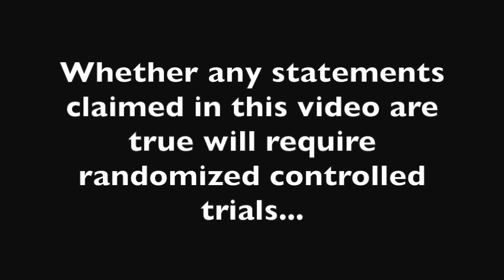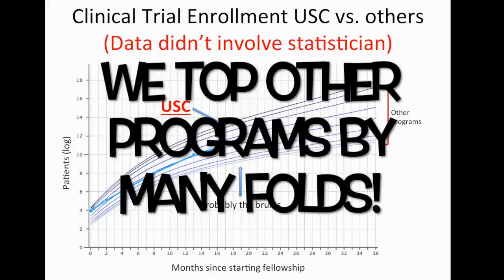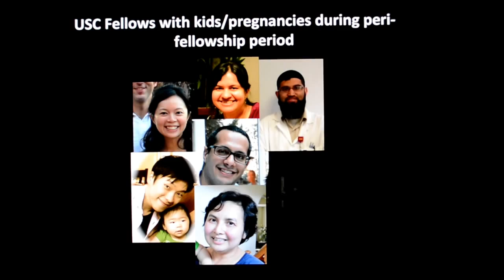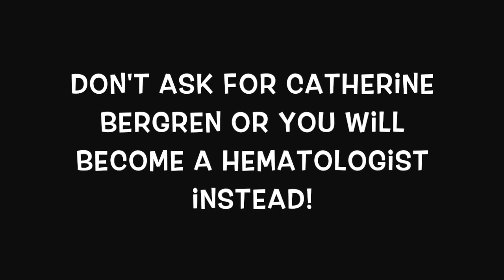USC Oncology Fellows Advertisement2014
If we were to advertise our program, this is how we, the onc fellows 2014, would do it.